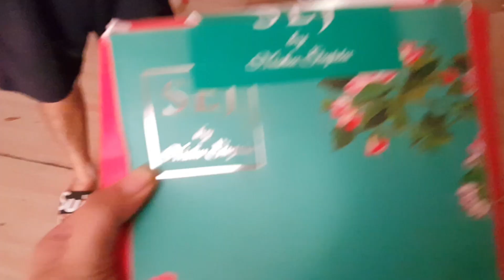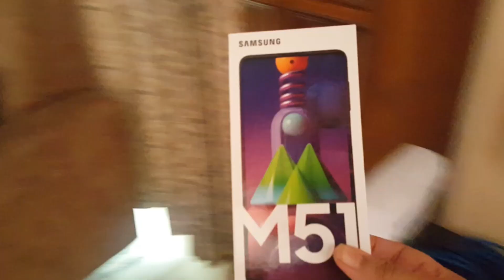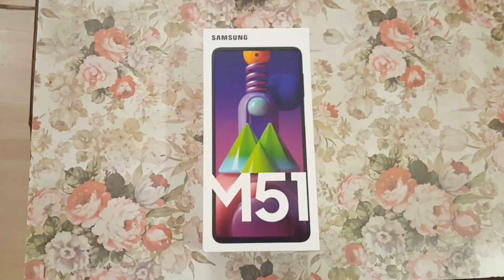it's here! it's here! SO EXCITED ABOUT THIS!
instagram  ➭ @aditihihihi

Okay i had to wait a lott for this package to come in but it's HERE! omg my new phone M51 is here! Catch me unbox the phone and feel my reaction through the screen. lol :D